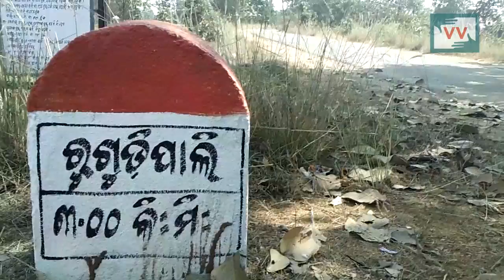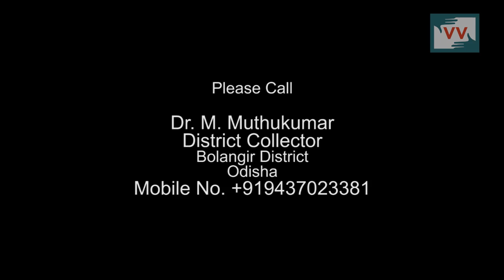Not guaranty for wages in MGNREGA in Rugudipalli village, Odisha - Satya Reports for IndiaUnheard